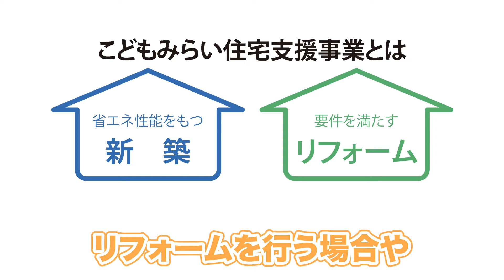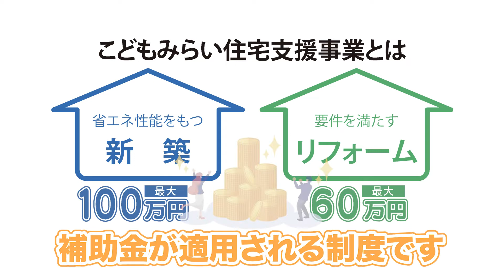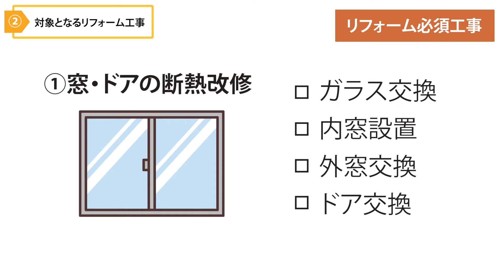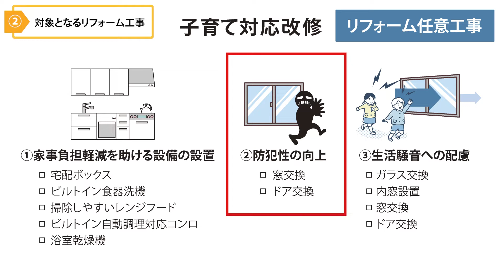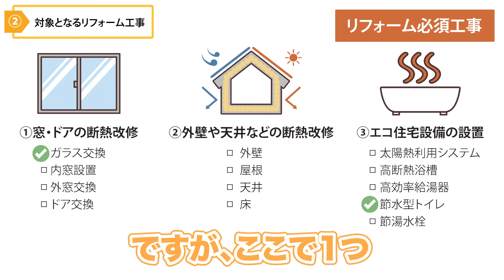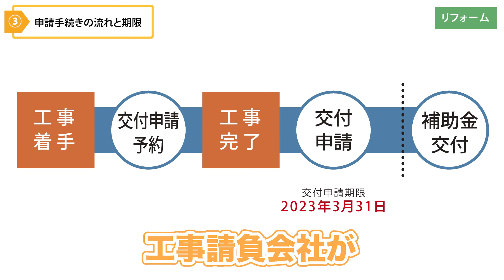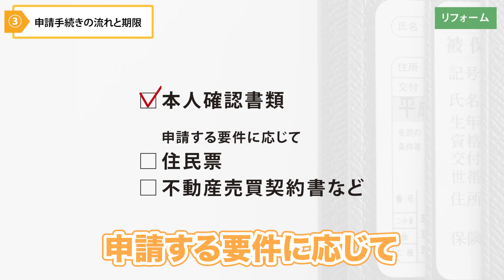受付終了【リフォーム】期間延長決定！「こどもみらい住宅支援事業」を８分で解説！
☆こどもみらい住宅支援事業とは　0:36
①対象世帯と受給金額　1:06
②対象となるリフォーム工事　1:53
③申請手続きの流れと期限　5:35

▼こどもみらい住宅事業者の検索ページはこちら！

【株式会社OLIVER（オリバー）のご紹介】

LEAD A BEST LIFE 最高の暮らしを送るをスローガンに掲げ
富山県（３拠点）／石川県（２拠点）の５拠点で
住宅リフォーム・新築住宅・不動産仲介の事業を行っております。

◆ OLIVERリフォーム富山　　富山県富山市二口町3丁目2-14
◆ OLIVERリフォーム富山北　富山県富山市上赤江町1-1-45
◆ OLIVERリフォーム高岡　　富山県高岡市昭和町1丁目1-1

◆ OLIVERリフォーム野々市　石川県野々市市御経塚3丁目5番地
◆ OLIVERリフォーム金沢　　石川県金沢市大河端西2丁目45

（ショールームの来店予約はこちらから）

今後もOLIVER（オリバー）ではリフォームや新築のお役立ち情報を発信していいきます！
（カテゴリ／キッチン・お風呂・トイレ・洗面化粧台・外壁・屋根など）

みなさん、応援よろしくお願いします！